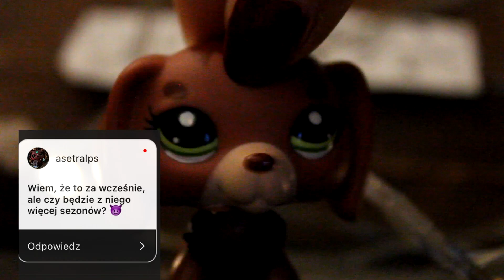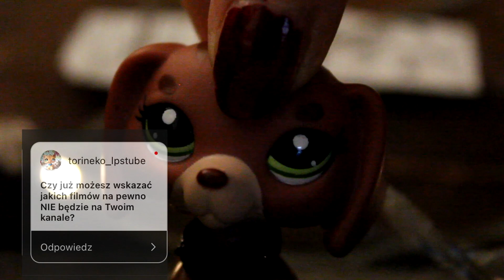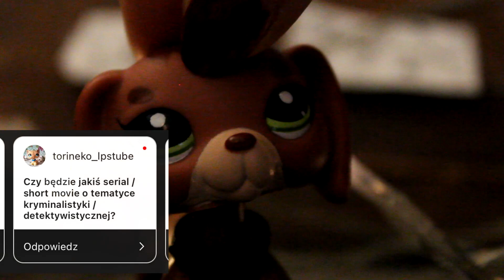PLANY PRODUKCYJNE 2023! Film? Nowy serial? + Q&A {PLANS FOR 2023!}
Hej kochani! Po zakończeniu Two Planes otrzymałam pare pytań czy zostaje na YT. TAK! Nie bójcie się hahhahah. Będę rozwijać kanał a produkcje będą coraz większe i lepsze. Dziś opowiedziałam wam o moich planach na ten rok jak i odpowiedziałam na wasze pytania! :D

tu mnie znajdziesz: instagram- @_tallui_

00:0 intro
00:54 plany na MARZEC!
01:28 KWIECIEŃ!
01:43 o czym będzie film?
02:18 czy WSZYSCY mogą oglądać ten film?
02:40 Dlaczego film akurat o Varianie?
03:28 MAJ!
04:40 CZERWIEC! Nowy serial?
05:27 LIPIEC! Vlog?!
06:01 PLANY OD LIPCA DO WRZEŚNIA
06:07 wpadajcie na ig!
06:33 Q&A! Wasze pytanka o moje plany :D
09:59 dalsze info
10:43 BARDZO WAŻNE!